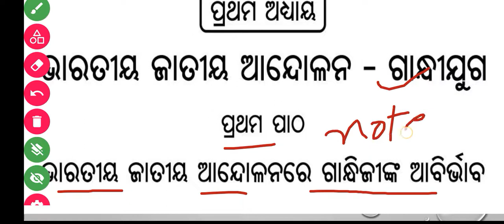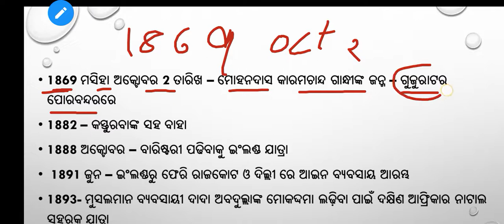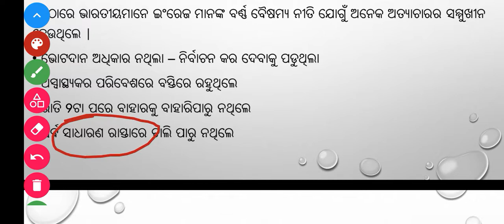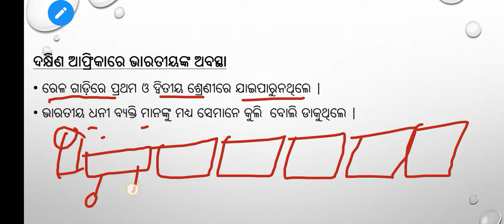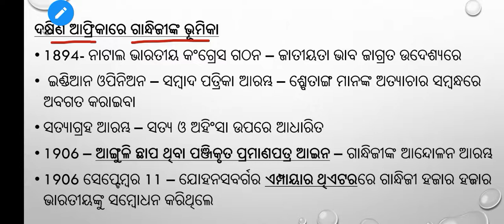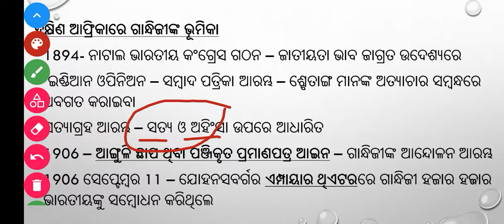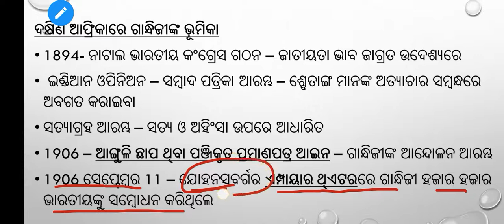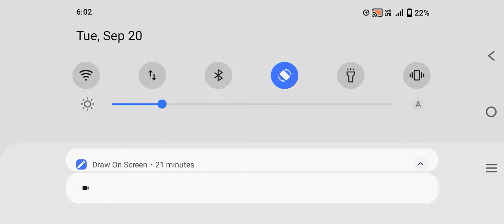ଦଶମ ଶ୍ରେଣୀ ଇତିହାସ,🔥SA1🔥 chapter 1 NOTE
vibrate Education
sa1